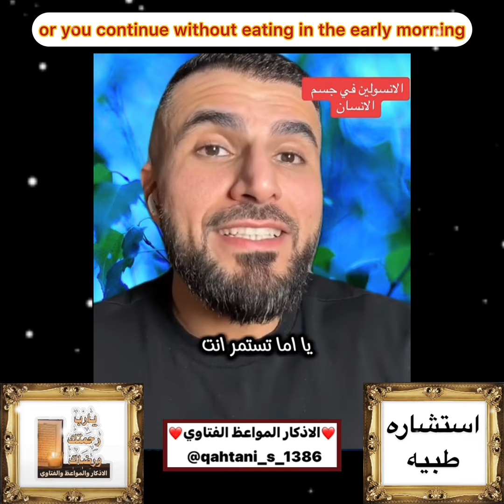اكسبلور🔴استشاره طبيه ~ بخصوص الانسلين وكيف الانسان يحرق الدهون في جسمه في الصباح لن الانسلين منخفظ.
اكسبلور🔴استشاره طبيه ~ @qahtani_s_1386